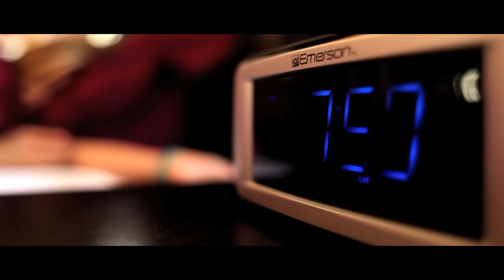The Hollow Empire - Your Best Act (OFFICIAL MUSIC VIDEO)